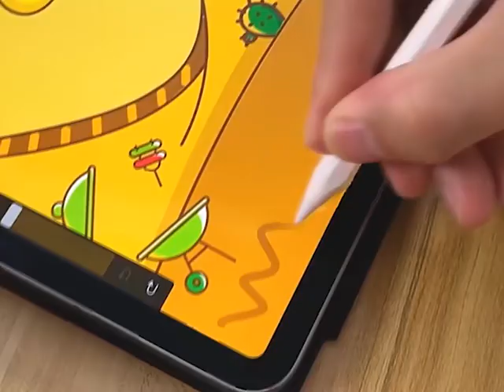Стилус для iPad Apple Pencil stylus Ссылка в комментариях/Product link in comments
Стилус - ручка для iPad. Apple Pencil. Магнитное крепление, зарядка по USB Type C.

Stylus - pen for iPad. Apple Pencil. Magnetic mount, charging via USB Type C.